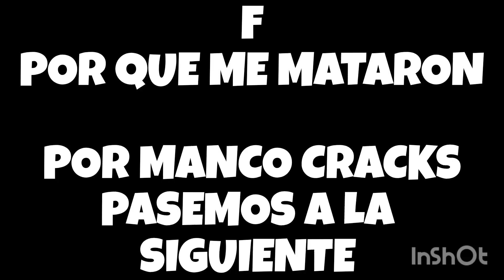LOGRE GANAR DE UNA MANERA EPICA LA PARTIDA "BR-CLASIFICATORIA" EN FREE FIRE | SUSPECTO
HOLA MIS MIS CRACKS
SI ESTAS LEYENDO ESTO QUE TENGAS UN GRANDIOSO DÍA CRACK

🔴EN ESTE CANAL ENCONTRARAN TODO TIPO DE ENTRETENIMIENTO COMO GAMEPLAY, TUTORIALES,RETOS ENTRE OTROS

🟢ENCONTRARAN CONTENIDO SOBRE
FREE FIRE, MINECRAFT,GTA ENTRE OTROS.